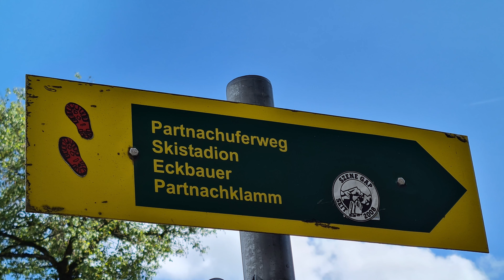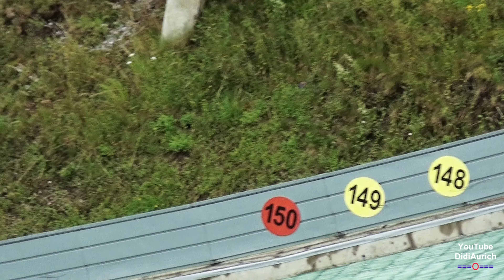Garmisch-Partenkirchen die Große Olympiaschanze Vierschanzentournee Neujahrsspringens Sprungschanze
Die Große Olympiaschanze in Garmisch-Partenkirchen liegt am Gudiberg, südlich des Ortsteils Partenkirchen und ist traditionell Austragungsort des Neujahrsspringens der Vierschanzentournee.

Die Schanze war bereits 1921 Austragungsort des Neujahrsspringens. Die Schanze trägt ihren Namen, seit sie bei den Olympischen Winterspielen 1936 für die Skisprungwettbewerbe diente.

Moin moin.

Hello.

„Copyright“ DidiAurich

Viele weitere Videos auf:
Many more videos on:
Beaucoup plus de vidéos sur:
Muchos más vídeos sobre:

Videos zu folgenden Themen finden Sie unter:

Abu Dhabi VAE:
Ägypten: 2018:
Ägypten: 2019:
Ägypten:
Angeln / Fischen:
Aquarium Wilhelmshaven:
Bali:
Baltikum:
Berlin:
Boot 2017 Düsseldorf:
Boot 2018 Düsseldorf:
Botanischer Garten:
Bulgarien 2017
Bulgarien:
China:
Costa Rica:
Custombike Show 2017 Bad Salzuflen:
Dänemark:
Demo Rennen Motorrad:
Deutschland:
Dominikanische Republik :
Dortmund Motorrad Messe 2017:
Drohnenflug:
Dubai VAE:
El Gouna Ägypten:
El Salvador:
England:
England: 2017
Essen Motor Show:
Estland:
Fahrrad Touren:
Feuerwerk:
Finnland:
Flüge:
Flugzeuge:
Flusskreuzfahrt Russland:
Frankreich:
Fujairah VAE:
Garmisch Partenkirchen:
Griechenland:
Guatemala:
Hameln:
Hannover:
Harz
Honduras:
Hotel, Resort:
Indien:
Indonesien:
Italien:
Jade Race 2017:
Kirchen:
Las Vegas:
Laufen Joggen:
Leeraner Miniaturland:
Lettland:
Litauen:
Lofoten:
London:
Lustiges:
Malaysia:
Mallorca 2019:
Mexico:
Mobile / Fahrzeuge:
Mosel / Rhein
Moskau:
Motorrad:
Motorrad Dortmunnd 2018:
Nicaragua:
Niederlande:
Night of Freestyle 2018:
Nilkreuzfahrt 2019:
Nordkap u Lofoten:
Norwegen:
Norwegian:
Oldtimr:
Oman VAE:
Ostfriesische Inseln:
Ostfriesland:
Ostsee Rundreise 2019:
Polen:
Ras al Khaimah VAE:
Rhein / Mosel
Rumänien:
Rundreise:
Russland:
Sauerland:
Schiffe:
Schlösser Burgen:
Schweden:
Schweiz:
Skyscraper/Tower:
Spanien:
Sport:
Sri Lanka:
St. Petersburg:
Stuntshow:
Tag der Seenotretter 2017:
Tanzen:
TAO:
Tauchen:
Technik:
Thailand:
Tiere:
Trucks LKW:
Türkei:
USA:
Vereinigte Arabischen Emirate:
Vietnam 2018:
Wanderung:
Weihnachten:
Wetter:
Wohnmobil:
Wolkenkratzer/Türme:
York England:
Zoo Berlin:
Zugspitze: